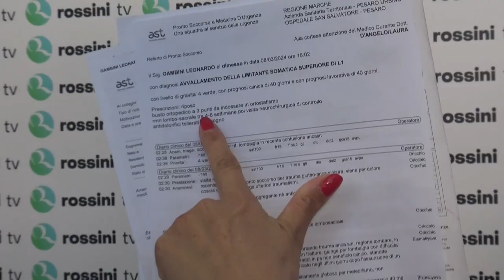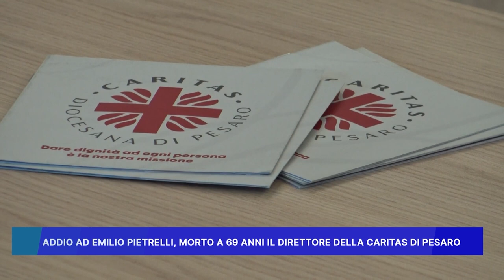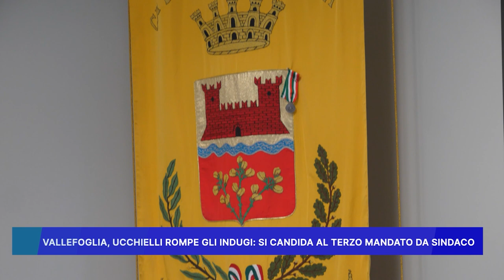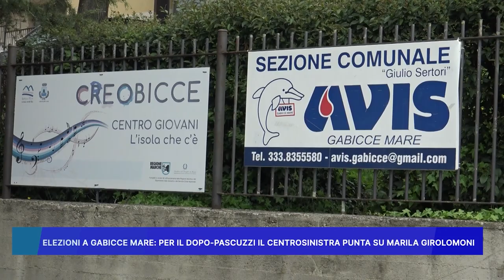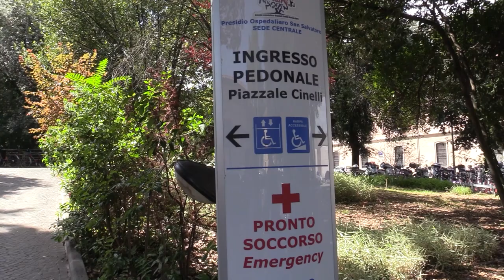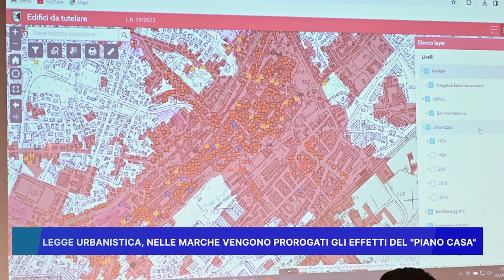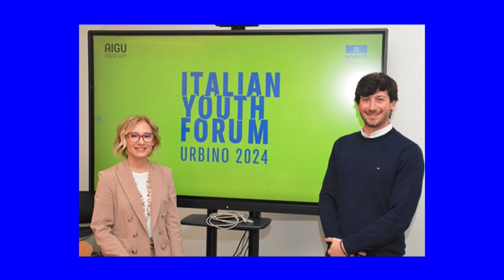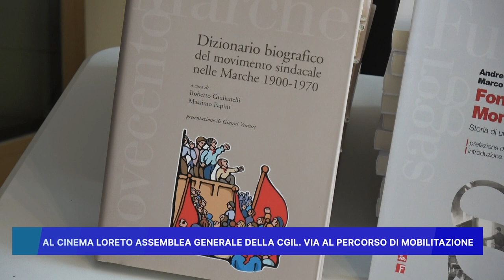ROSSINI NEWS 3 APRILE 2024